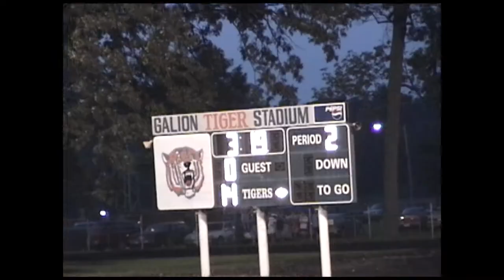Colonel Crawford Eagles VS Galion Tigers - Sept. 1, 2000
The 2000 Colonel Crawford Eagles versus the Galion Tigers.